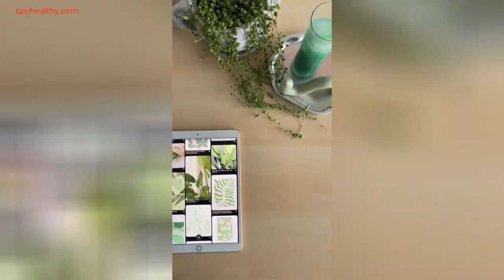Shorts 9| Ah yess my bed survived the pomegranate🌝 sundaymorning morningroutine matcha aesthetics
Shorts 9